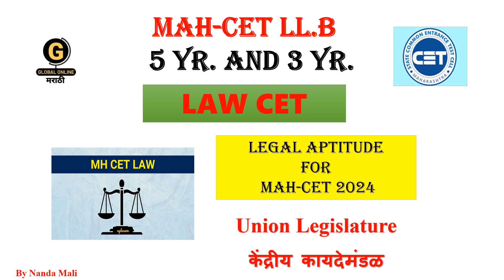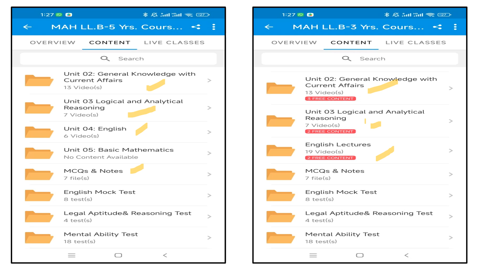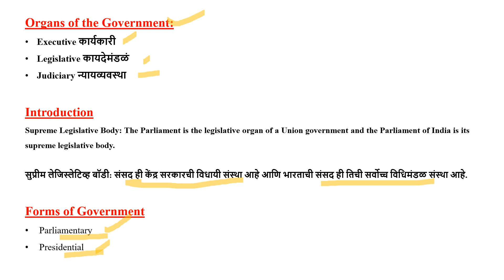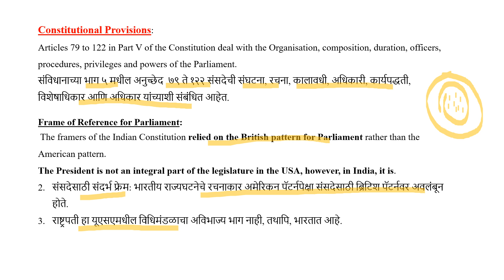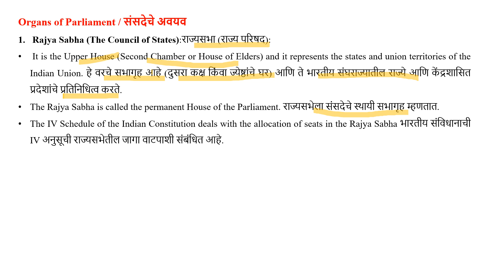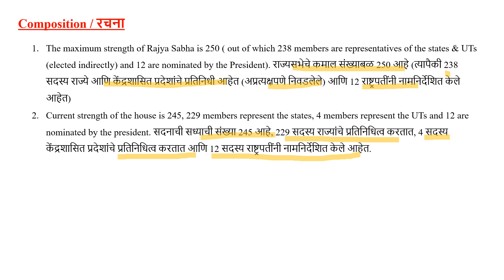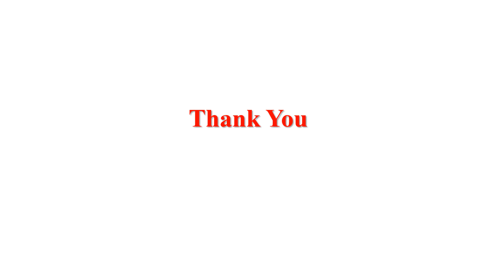MAH LL.B CET exam 2024| Union Legislature केंद्रीय कायदेमंडळ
Hello Everyone,
We have started lecture series for L.L.B CET exam 2024, In this video we have discussed important topics of Legal Aptitude. We had started our new batch for L.L.B CET exam 2024, preparation 2024